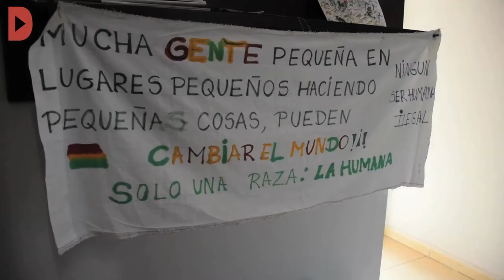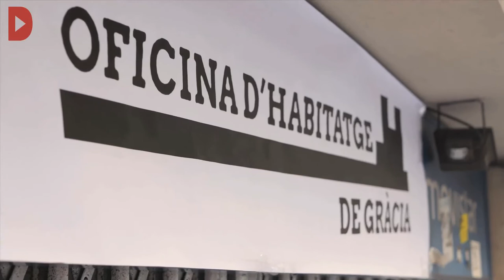L'Obra Social de la PAH anuncia l'ocupació d'un bloc d'habitatges a la vila de Gràcia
Audiovisuals: Sònia Calvó i Bart Grugeon

Als pisos ja hi viuen cinc persones, una de les quals és menor, mentre que el local dels baixos serà la nova oficina d'habitatge del barri. L'immoble va ser adquirit el mes d'octubre per una filial del fons d'inversió Goldman Sachs